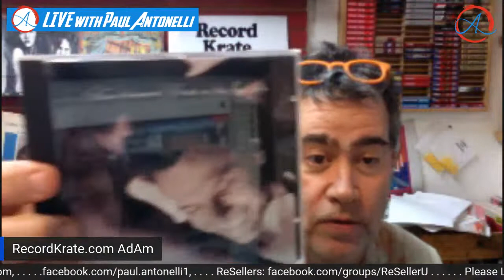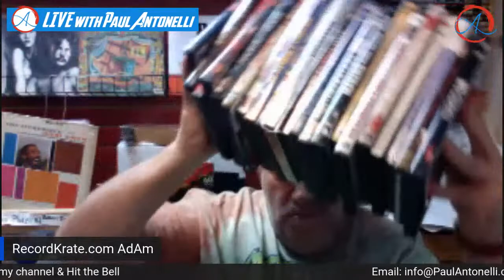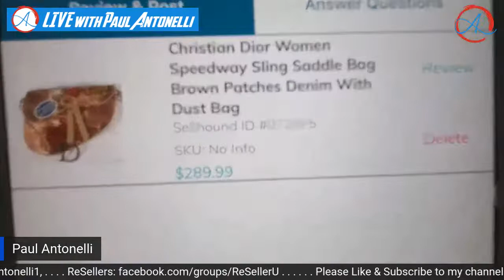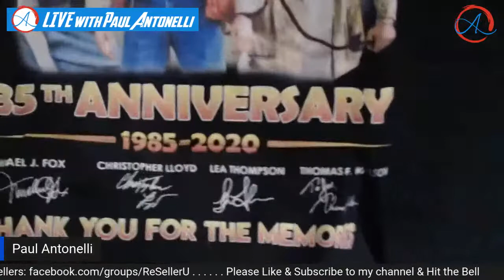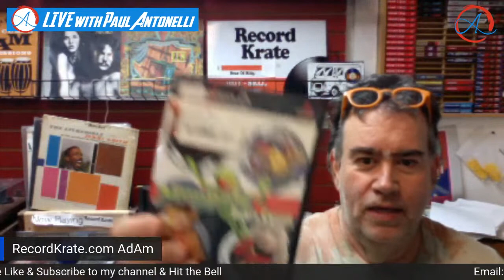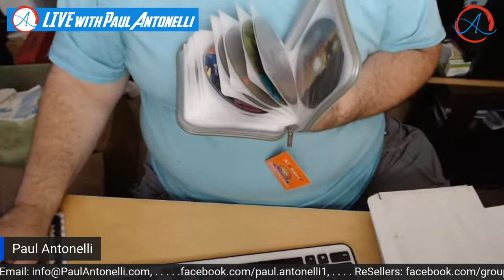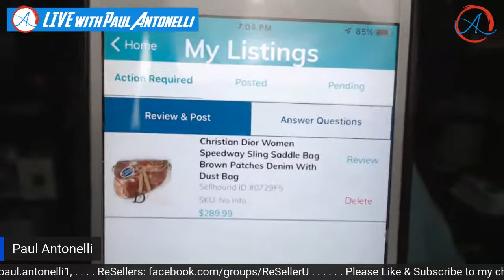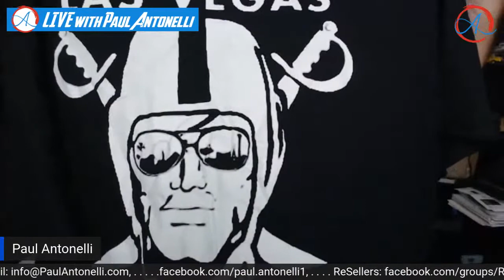Reseller, Jewelry haul, Estate Sale haul, Comic Lots Live Auction & Sale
Join me and my guest(s) as we bring some great items for Auction and Sale.  Have you sourcing for ebay during lockdown, Treasure Hunting or looking for Jewelry haul, estate sale haul, vintage jewelry collections? Tune in.